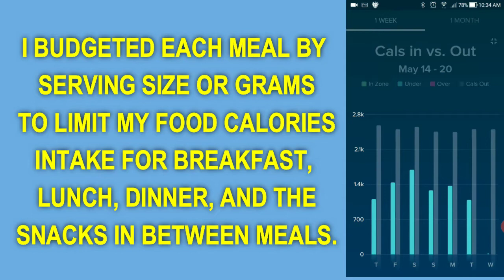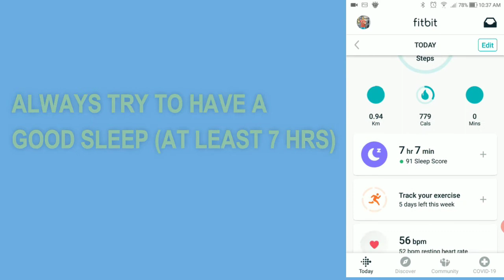How I Lost 6kg of Weight During Lockdown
Before the Covid19 lockdown, I regularly go to the gym. Spending almost 2hrs to 3hrs building muscles. But my weight remains the same(68kg). As soon as the lockdown is announced, I have to plan my new workout routines.
Even at home, I always make sure to finish more than 10,000 steps before bedtime. From 8AM to 6PM, I have to accomplish at least 100push ups everyday. Also, at least 50 pull ups twice a week.
I weigh and log the foods I take to limit the calories, carbohydrates, fats, and protein intake.

Credits
[1] Soundtrack Title: Happy Whistle by Scott Holmes

[2] Fitbit